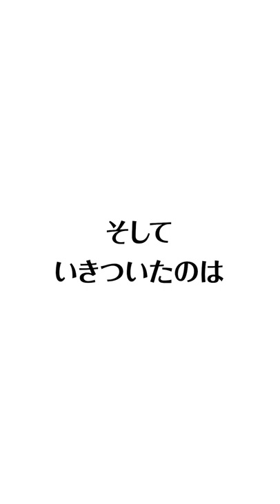けっきょくどれがいいの？ハンドソープディスペンサー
‹追記›
もしどうしても電動ハンドソープをお探しなら、おすすめの条件は①充電式②液体を入れる部分が本体下部のもの。

乾電池を使用するものは、ソープの液漏れなどで壊れやすく、電池が錆びたり液漏れしたりする危険性も高いです。

※動画を撮影した際に「短命かも」と言っていた「ミューズノータッチ」ももれなく液漏れして壊れました。使用期間は2本目のボトル使用中だったので、けっこう短命…。